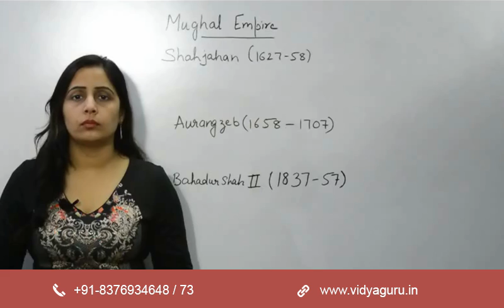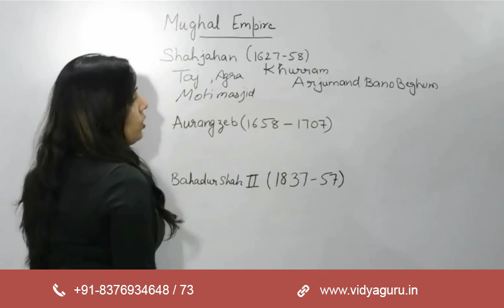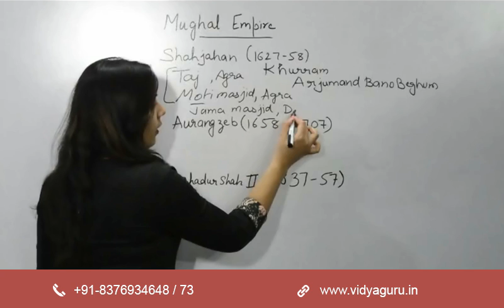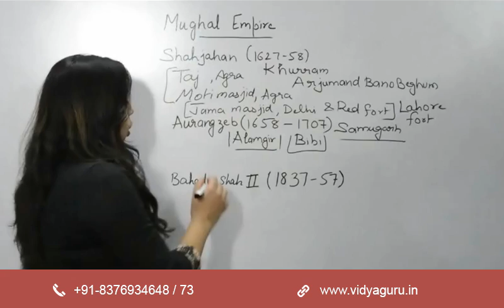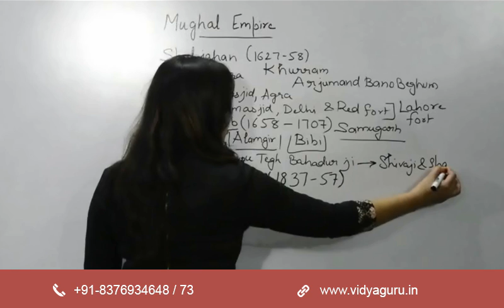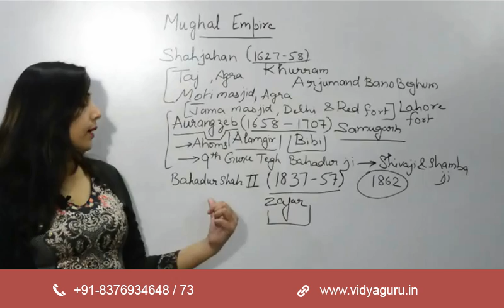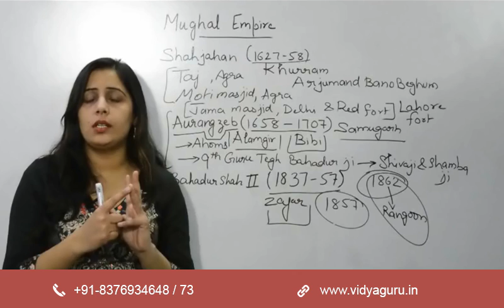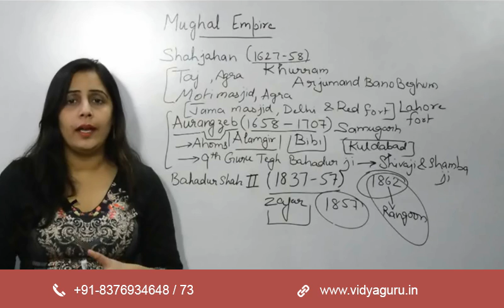SSC CGL Exam Preparation: GK (History of Mughals-III)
Check out this SSC GK Lectures- History of Mughals (III) exclusively for our subscribers and students who regularly follow us to crack their SSC exams.